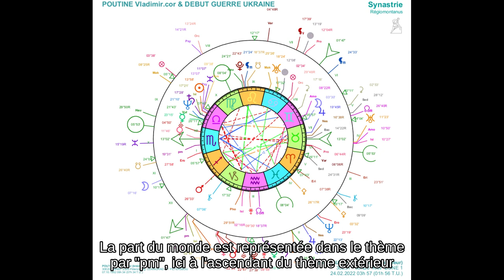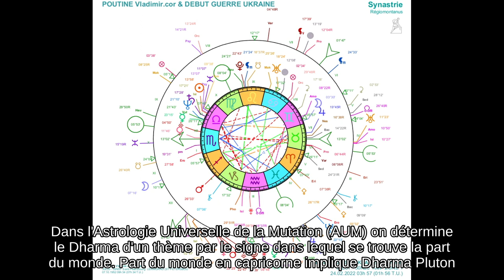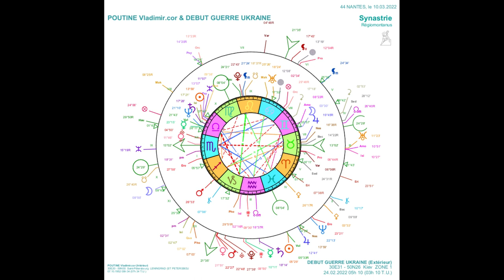Poutine, la guerre en Ukraine et ses conséquences.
Focus et analyse astrologique en AUM de la guerre en Ukraine, avec ses liens avec la personnalité et les desseins de Vladimir Poutine.
Une analyse beaucoup plus globale est à paraître prochainement dans laquelle je reviens sur les cavaliers de l'apocalypse.